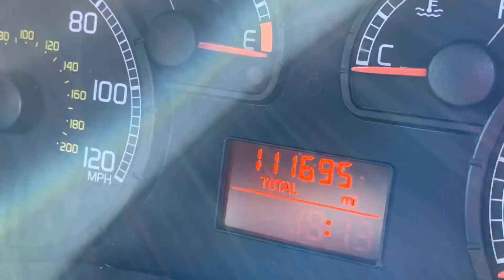Fiat Doblo Cargo Van